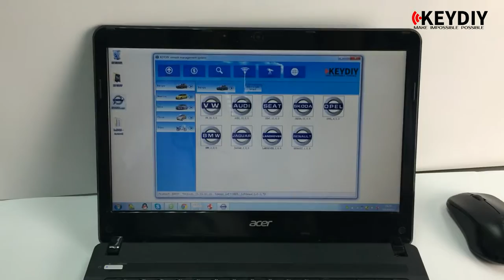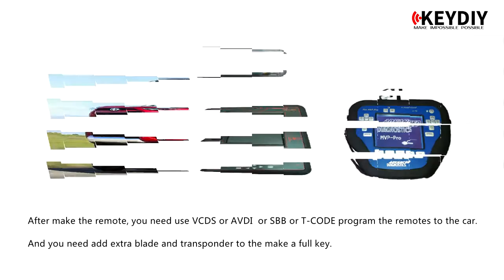Use KD900/KD900+/KD200 to make remote for BAB237131 056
Keydiy company focus on remote systems‘ development. Developers are automotive electronic enthusiasts all over the world. Currently has four joint research and development teams which located in Israel, United Kingdom, Mexico and China. It's committed to providing high-quality electronic accessories for global locksmiths, Auto supply stores and car owners.

With KEYDIY machines and remotes, you will save lots of car remotes stock
skype: kingsa852006